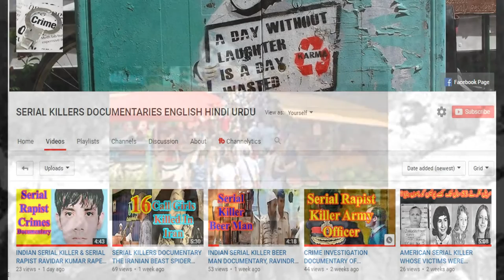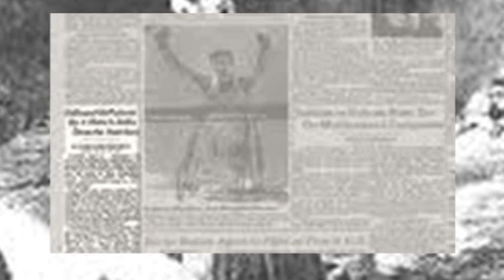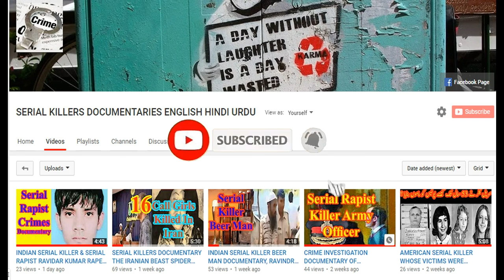CRIME INVESTIGATION DOCUMENTARY OF THE ANGELS OF DEATH MURDERED 300 PATIENTS IN HOSPITAL IN ENGLISH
CRIME INVESTIGATION DOCUMENTARY OF PAKISTANI MODEL GIRL ABEERA CASE DUBBED IN English CRIME INVESTIGATION DOCUMENTARY OF THE ANGELS OF DEATH MURDERED 300 PATIENTS IN HOSPITAL IN ENGLISH